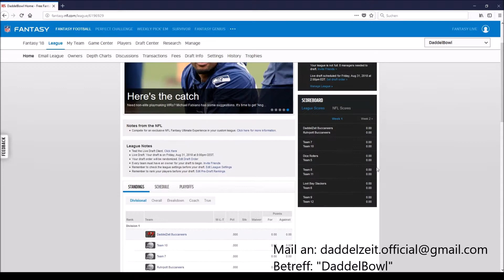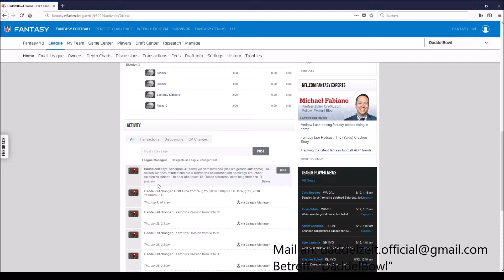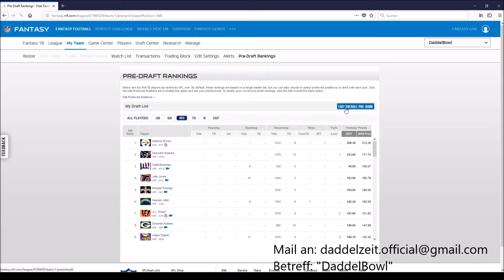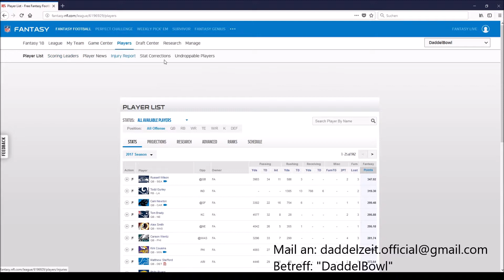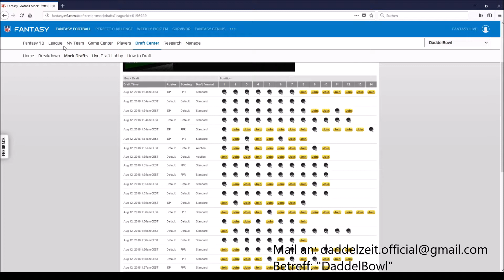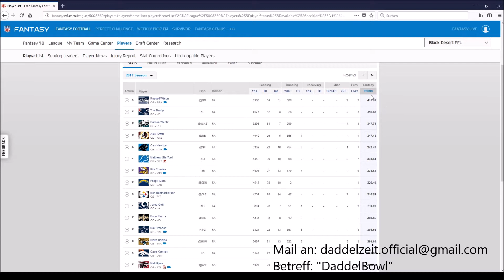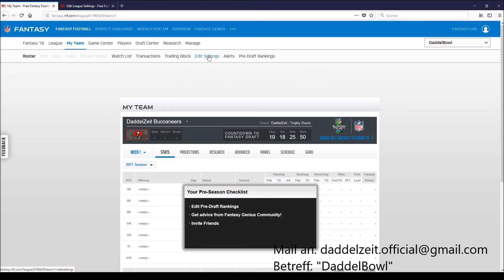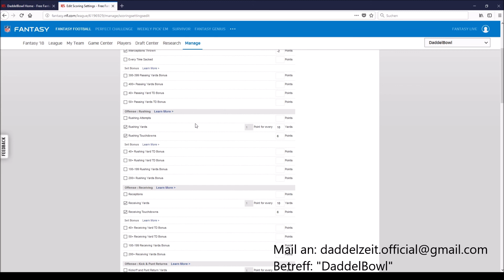DaddelBowl - die Fantasy Football Liga | Anmeldung und Informationen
Nach langer Ankündigung ist es endlich so weit. Die Fantasy Football-Liga DaddelBowl öffnet die Anmeldung. Seid mit dabei, um die kommende NFL-Saison zu einem wöchentlichen Event zu machen.